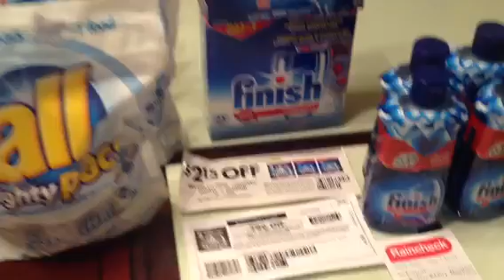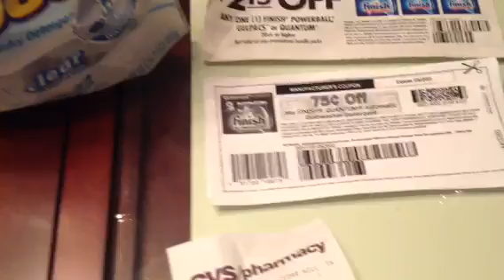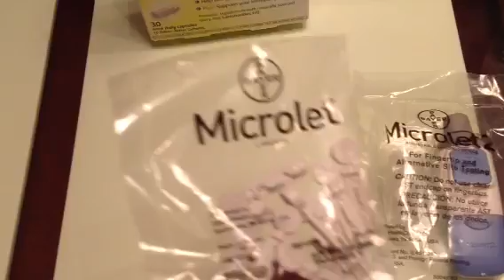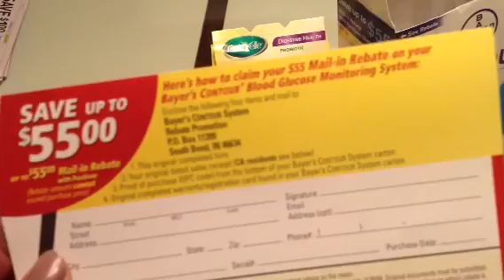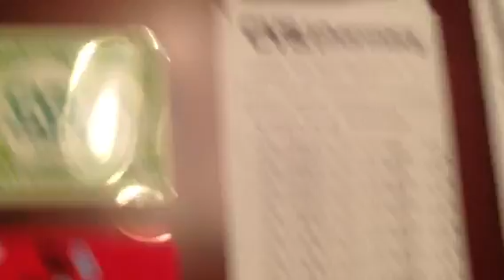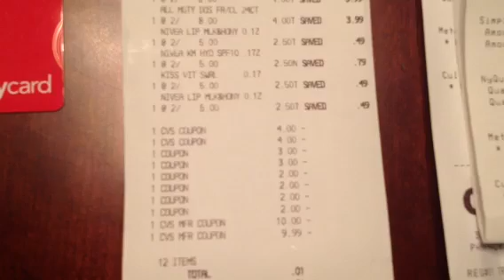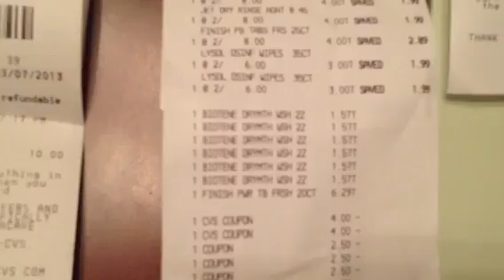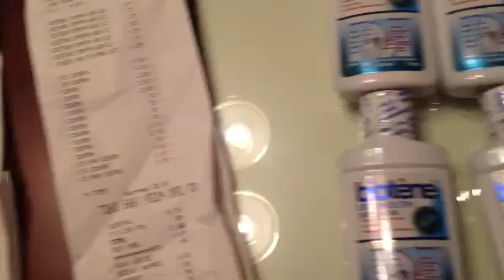CVS MM 01/06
I wanted to get things I was running out of. which was the finish that I didn't quite finish,lol